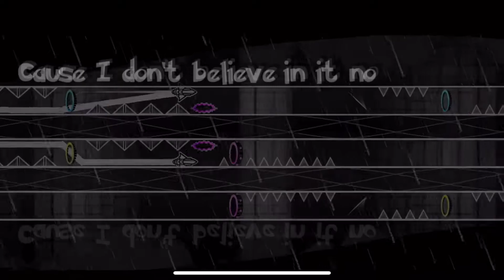One Space by Zoroa 100% (Hard Demon) | Geometry Dash 2.1 [Mobile]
hello everyone, today i go back and beat a level i initially thought would take me a couple days to complete, but only beat it in about seven minutes lmao, and that is One Space by zoroa. you may know him from my double dash video, as he created that amazing level. I love that level's idea of only being the dual game mode, and the duals were consistent and were not buggy at all. and im very very very glad to say the same for this level as well. the theme rocks, the visuals like the rain, and the idea of adding lyrics so i can sing along as i play xD anyways, one space only took me about 235 total attempts which is about 5x less than the amount it took me to beat double dash, and they both are the same difficulty.
level name: one space
level id: 59315849
level difficulty: epic hard demon
level rate (hard demon difficulty): 14.85/100
level enjoyment: 100/100
song used in gameplay/video: XO (eden cover and remake) by Aaron Musslewhite
worst deaths: 70%
thumbnail by me, rayisntgay
thanks for all the support :) i will catch you all latur heehee